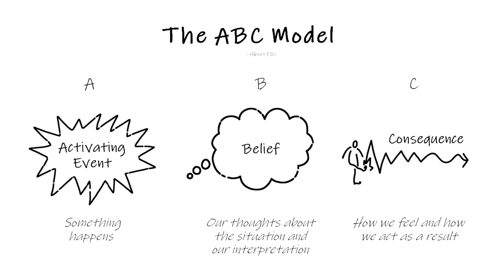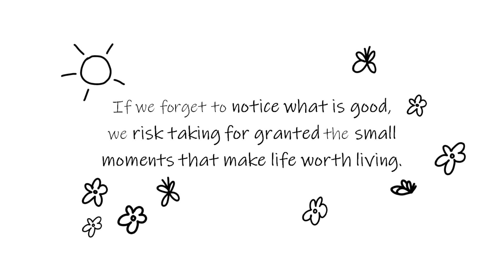How to Have a Good Day? | Monica Kerik | TEDxYouth@Southlake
Is it really up to us to have a good day? Do we really have control? Monica Kerik explores with you what having a good day actually is. Monica Kerik is a Life Coach, Happiness Strategist and the founder of Life Full of Goodness whose mission is to inspire others ( and herself!) to create a more mindful, balanced and fulfilling life. Monica is the founder of Life Full of Goodness whose mission is to inspire others (and herself!) to create a more mindful, balanced and fulfilling life.
Monica creates a safe, non-judgmental space for individuals and companies to initiate discussions about values, purpose, goals, mission and vision and craft the roadmap to create a more mindful, engaged and fulfilling environment using different methodologies like Co-Active® Coaching, LEGO® Serious Play® and science-based tools and strategies that improve happiness and well-being. This talk was given at a TEDx event using the TED conference format but independently organized by a local community.